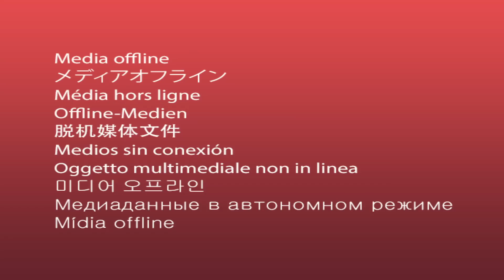Rosja ujawnia, ze Antarktyda nie jest tym co nam wmawiali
Antarktyda jest nie tylko jednym z najbardziej ekstremalnych, ale także jednym z najbardziej fascynujących miejsc na ziemi. Ale czy wiedziałeś, że największa lodowa pustynia na planecie skrywa różne formy życia? Jakie nierealne organizmy drzemią w wiecznej zmarzlinie Antarktydy? Dowiecie się tego w dzisiejszym odcinku. Zostańcie z nami do końca, żeby usłyszeć o przełomowym odkryciu rosyjskich naukowców